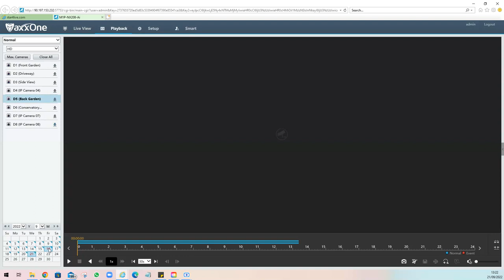8MP clearnight IP CCTV camera demo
Specifications
- 8 Megapixel Image Quality
- 30m Nightvision Range
- 2.8mm Fixed Lens
- IP67 Weatherproof
- Ultra H.265 Video Compression
- ONVIF Compatible

System Prices
2 camera system  - £825
3 camera system  - £1110
4 camera system  - £1300
5 camera system  - £1585
6 camera system  - £1800
7 camera system  - £2100
8 camera system  - £2350

Prices include installation and VAT. All systems comprise cameras, digital video recorder, 1tb hard drive, cabling, connection to smart devices for viewing and control. Connection to TV or monitor if broadband in the same room. If broadband is in another room a Wi-Fi booster may be required. Installation in loft will require a 13amp power supply.